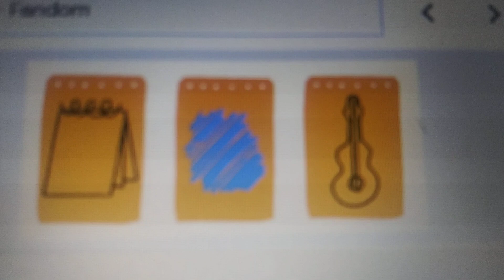Happy Blue's Clues. & You! Christmas Countdown! Day #2 !Only 23 Days Left Too Go!